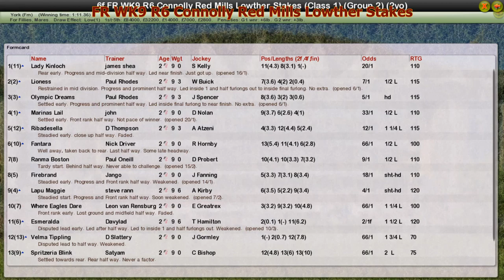FR WK9 R6 Connolly Red Mills Lowther Stakes